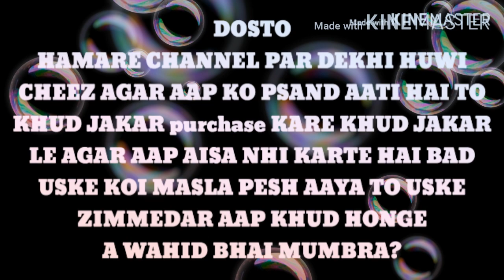American/Saddle/Fancy/pigeon/All/color/Baby/available/Mumbra/Fancy/pigeons/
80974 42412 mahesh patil